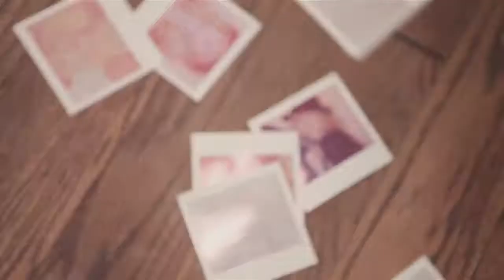Adidas - Originals Denim: Get It On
Jonathan Leder's campaign for Adidas Originals introducing their first line of denim for men and women and invites you to get it on.